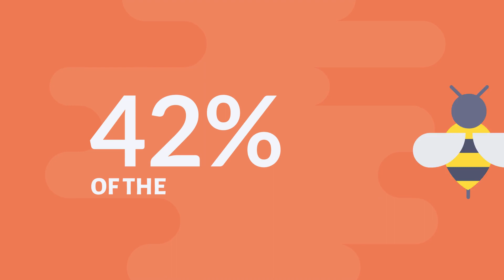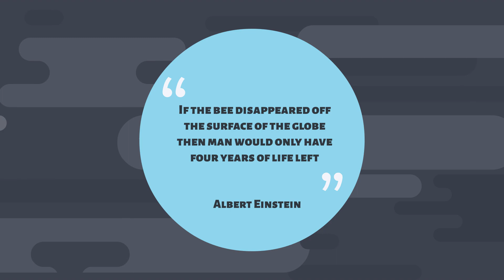Why are the gAHB bees in Puerto Rico so Important?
Take a quick look at our video to learn what the Karma Honey Project is doing with the gentle African Honey Bee in Puerto Rico. And how our 501c3 organization plans to help re populate the bees!